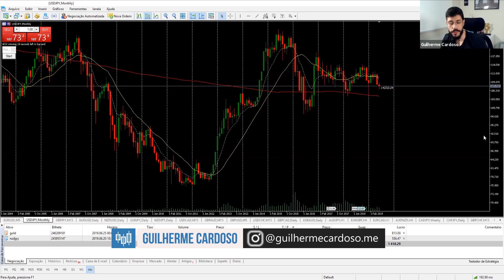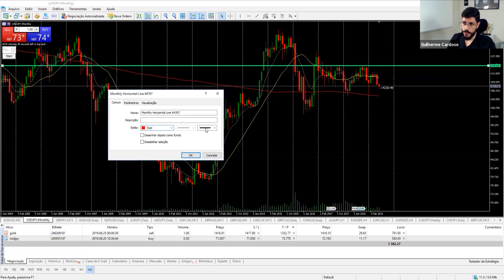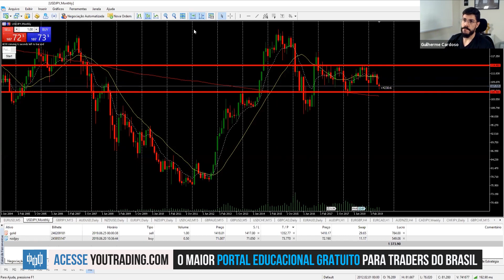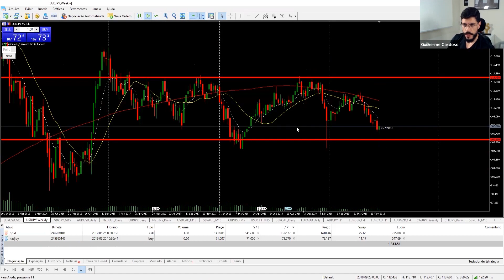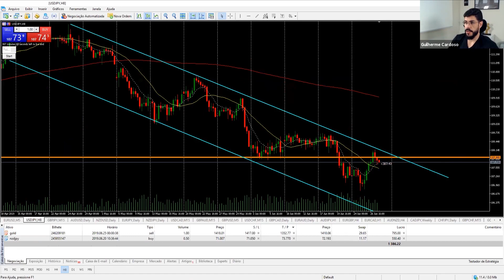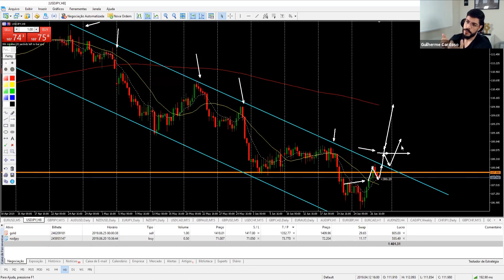COMO ENTRAR EM UM TRADE COM TRANQUILIDADE E CLAREZA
Nesse vídeo, o professor Guilherme Cardoso mostra através de um passo a passo como você faz para entrar em um trade com clareza e tranquilidade.

*Advertência: todos os produtos financeiros negociados em conta margem possuem um elevado grau de risco para o seu capital. Quaisquer previsões não são um indicador fiável de performance futura e a decisão de atuar com base nas ideias e sugestões apresentadas são da responsabilidade do espectador. Certifique-se de estar completamente ciente dos riscos envolvidos e procure orientação independente se necessário. Termos e condições aplicadas. Imagens ilustrativas. O objetivo deste material é exclusivamente educacional, sem a indicação de compra ou venda de qualquer ativo financeiro. Fonte: istockphoto.

*Atenção: para ter acesso à um Conteúdo de Formação de Traders GRATUITO, do Básico ao Avançado, elaborado pelo nosso time de especialistas, acesse o link abaixo e inscreva-se em nossa Área de Membros: